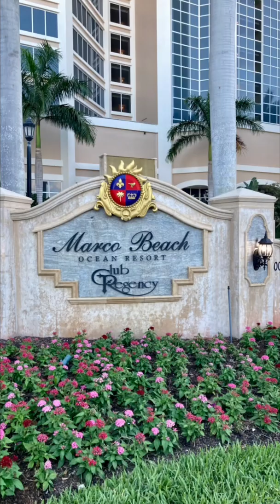Marco Island vacay 2022